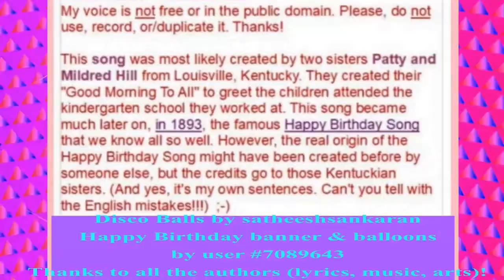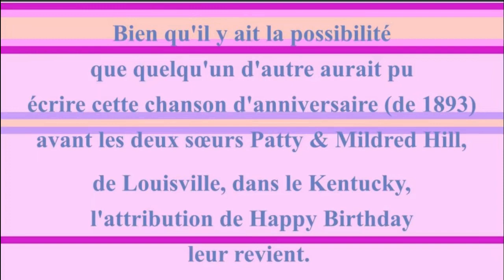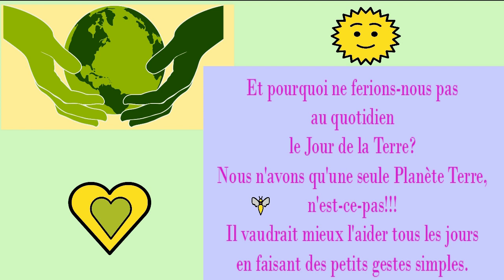2 CHANSONS + 1 VIDÉO BONUS 🎂 JOYEUX ANNIVERSAIRE UNCLE 🎈- Version Années 80 -